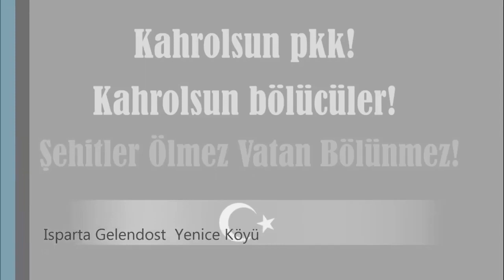Şehit Sercan Kara Anısına - Isparta Gelendost Yenice Köyü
Isparta Gelendost Yenice Köyü /
Sercan Kara Anısına /
Şehitler ölmez Vatan bölünmez !